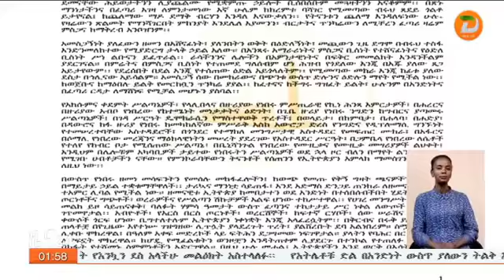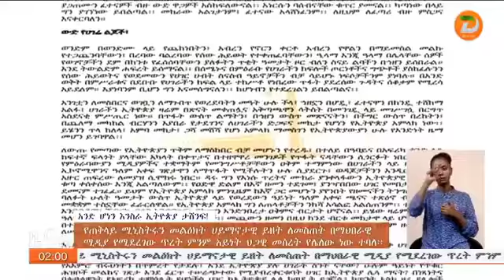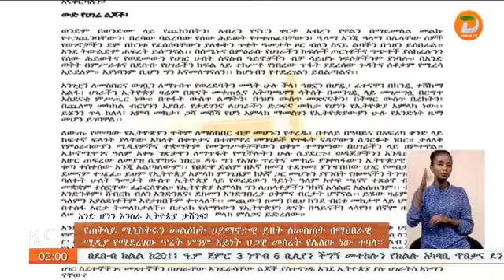የጠቅላይ ሚኒስትሩን መልዕክት ሀይማኖታዊ ይዘት ለመስጠት በማህበራዊ ሚዲያ የሚደረገው ጥረት ምንም አይነት ህጋዊ መሰረት የሌለው ነው ተባለ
ዘጋቢ፡ ዳዊት ኃ/የሱስ